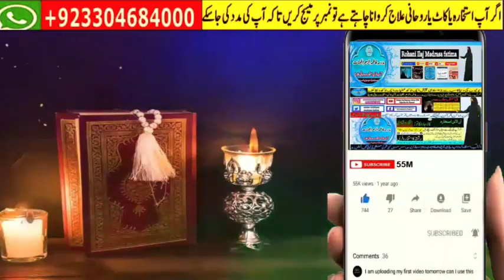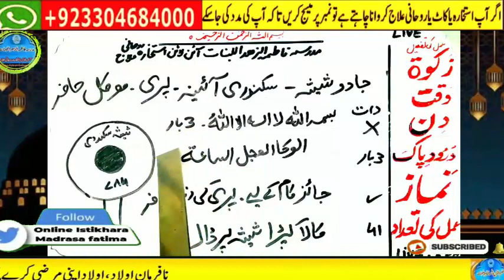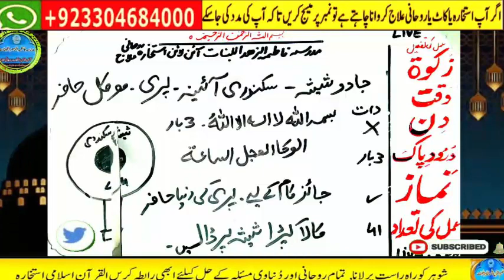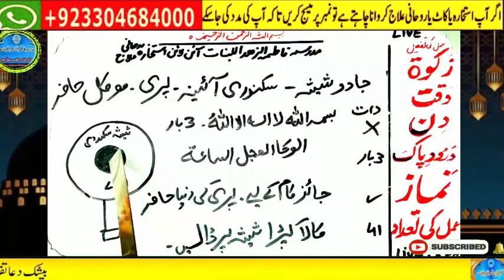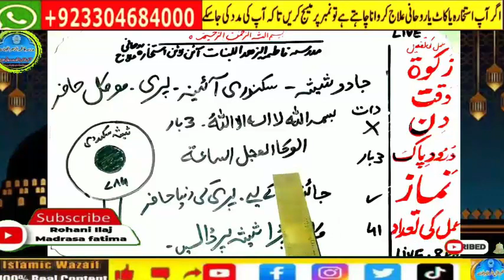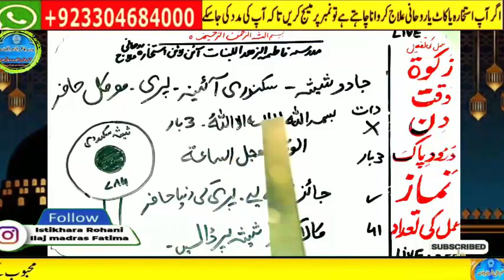wazifa for hajat | powerful wazifa | wazifa for any hajat | har hajat pori hone ka wazifa #